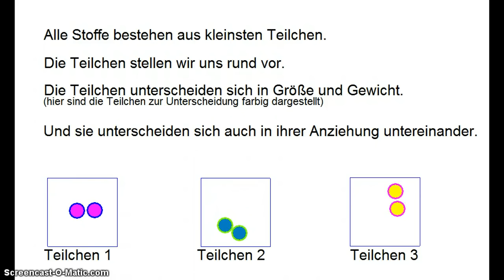Teilchenmodell-1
Dier kurze Film gehört zu einer Reihe von Filmen, die zusammen mit verschiedenen Fragen im Chemie-digital-Wiki gestellt werden.